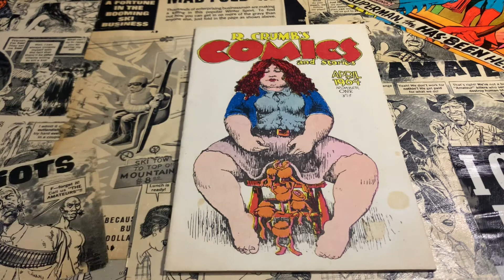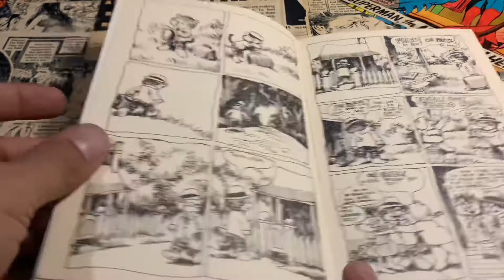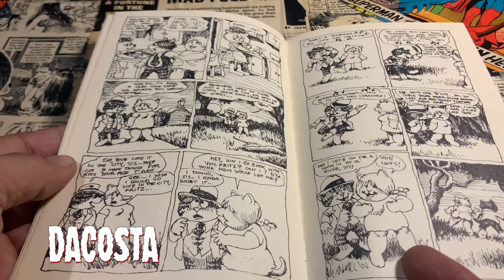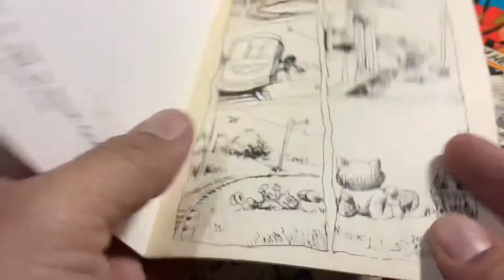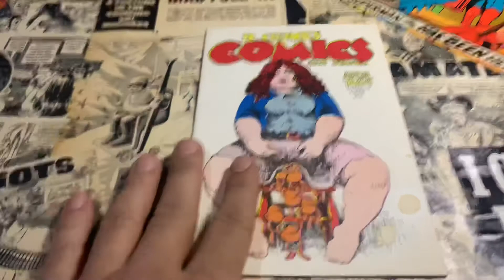R. Crumb’s COMICS & Stories | Fritz The Cat | Comix Soup Ep.1 Underground Comix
Welcome to Comix Soup! A segment on my channel that I will dedicate solely to spotlight an Underground and or Alternative Comix.

Thanks for checking it out! You perverted Fritz The Cat fans...😉